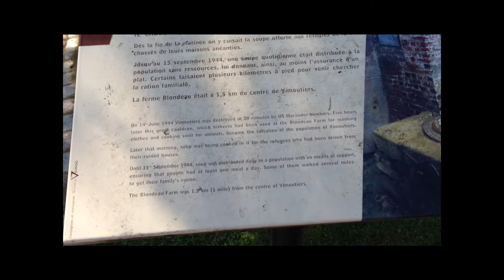Vimoutiers Summer 2014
On our holiday, we went to Vimoutiers, a peaceful town that once faced the ravages of war in one of the most harsh ways